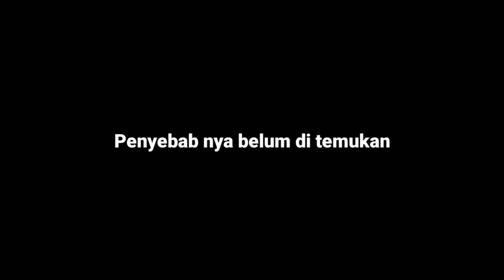UPDATE! ADD-ON PARTNER V6.2 - FIX BUG! & SISTEM CHANGE SKIN BARU!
Hai gaes! di video kali ini gw bakalan showcase  add-on partner v6.2, ini adalah add-on yg kalian tunggu², disini gw sudah menambahkan beberapa fitur baru dan beberapa fix bug, jadi jng lupa tonton videonya sampai habis, agar kalian tau apa aja fitur dan bug yg sudah di fix nya.. enjoyy!